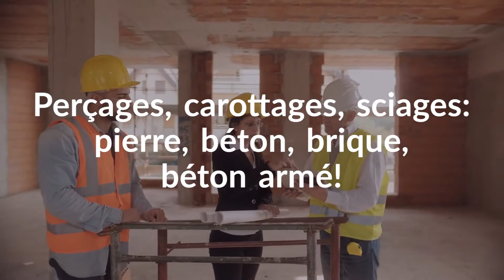Boringen Cardi - sciages, carottage, perçage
Boringen Cardi est une société spécialisée dans le perçage, carottage et sciage dans toutes matières, pierre, béton, brique, béton armé!